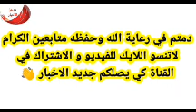أخبار الجزائر اليوم مباشر الجمعة13-01-2023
الجزائر
اخبار الجزائر اليوم عاجل
اخبار الجزائر
الجزائر اليوم
اخبار الجزائر مباشر اليوم الجمعة2023/01/13
جديد الجزائر
عاجل ورسميا
عاجل الجزائر
13/01/2023
13جانفي2023
العام الجديد
سنة الجديدة
الجزائر مباشر
جزائر
2023